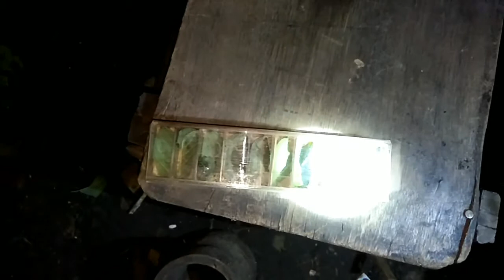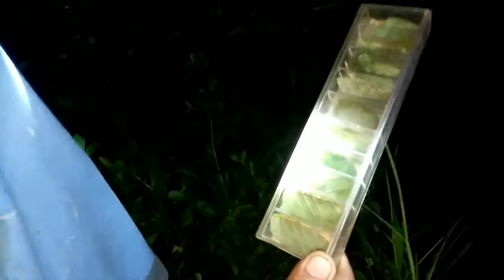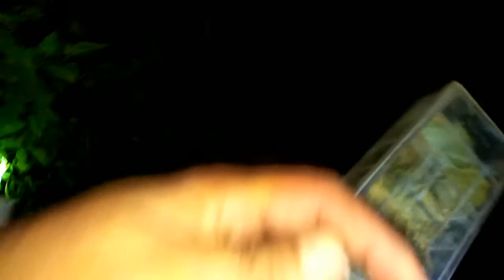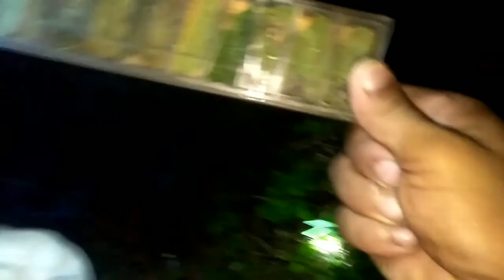pano manguha ng gagamba sa gabi part2